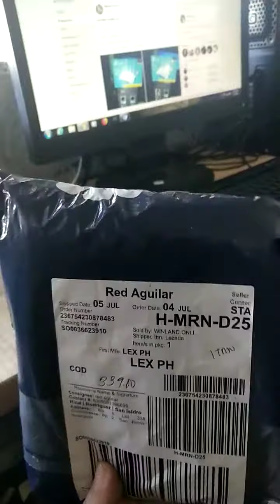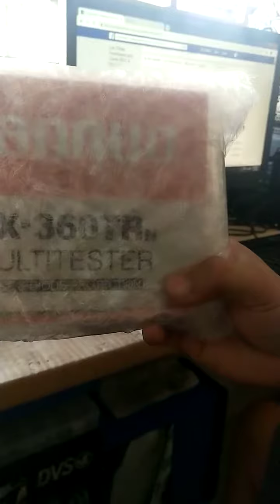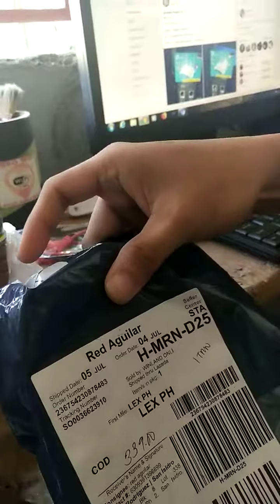Sannuo analog multi tester unboxing from lazada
Ayaan mga bossing from our lazada item everyday nanaman budget analog multi tester for tour electronics repair needs :)